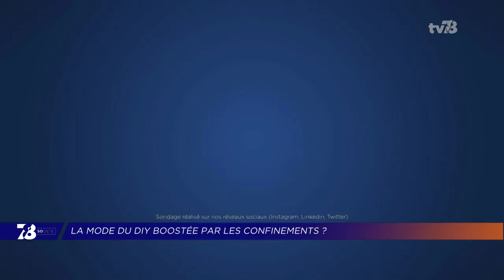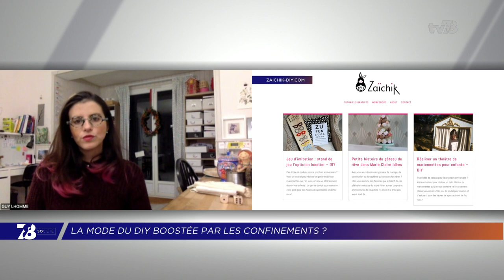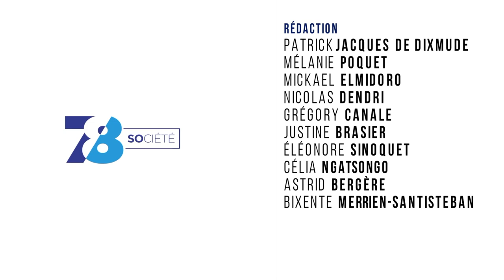7/8 Société. La mode du « DIY » boostée par les confinements ?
Ruée sur les oeufs, la farine ou encore les pâtes. On a tous en tête ces images découvertes en mars 2020 à l’annonce du premier confinement. Pour certains, ça a été l’occasion de se lancer dans le « do it yourself », faites-le vous-même. Mais est-ce que les deux confinements successifs a boostée cette mode de créer de nombreuses choses soi-même ?
- Héléna Guy L’Homme : Artiste plasticienne et créatrice - Zaïchik
- Stéphanie Hocdé : Membre - Association « Verri’green »  - Verrière